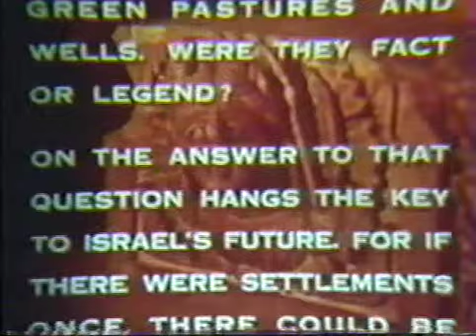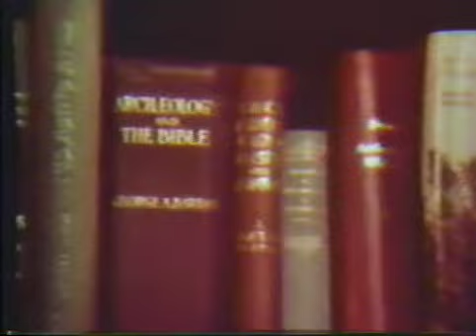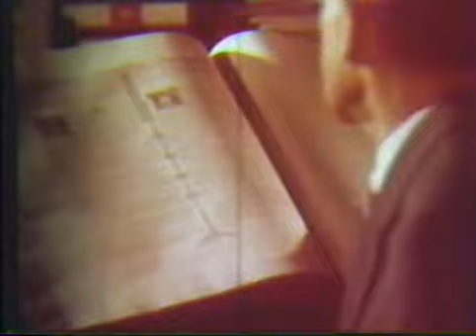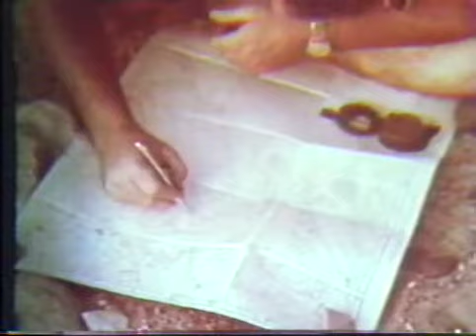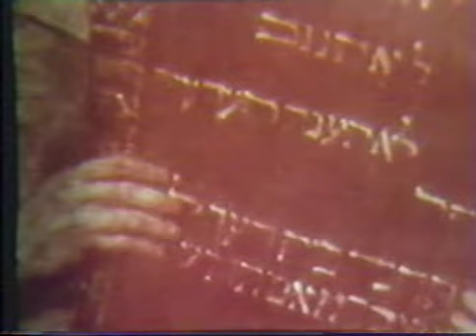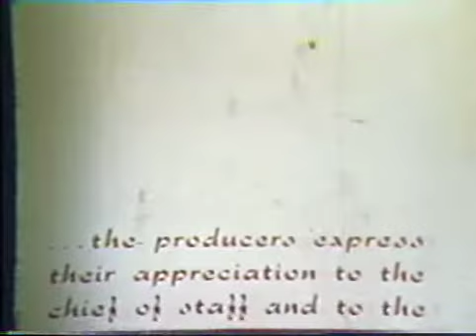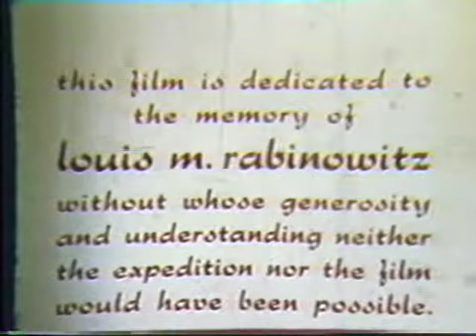The Wilderness of Zin